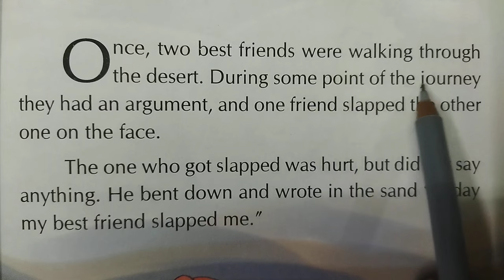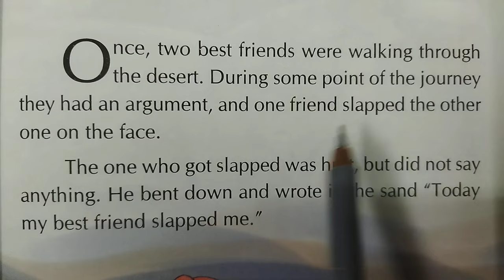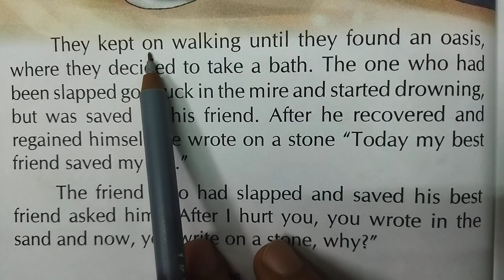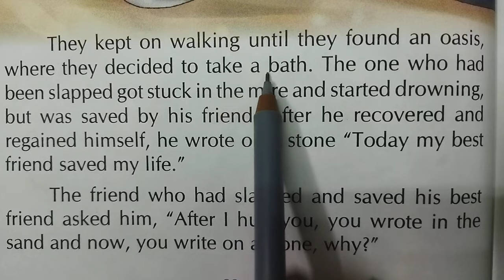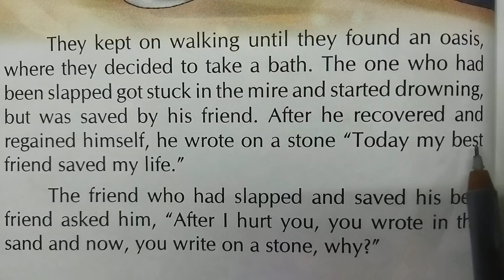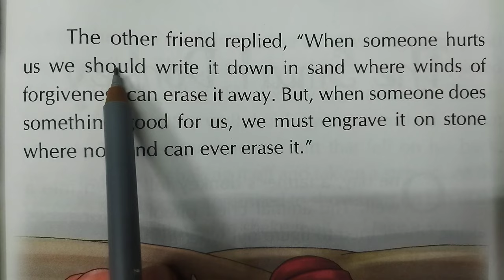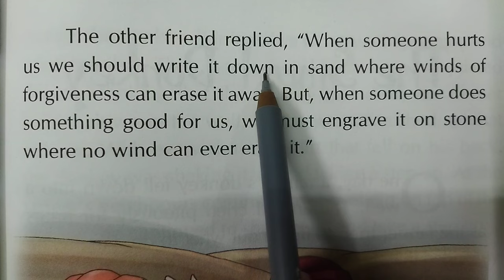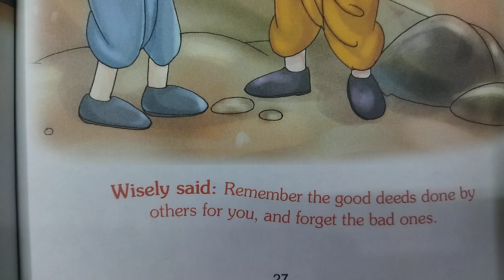Short English story।। English speaking।। Spoken English।। Vocabulary।। General English ll Grammar